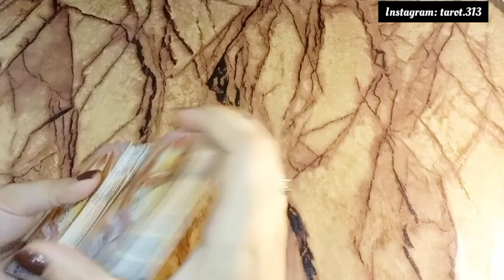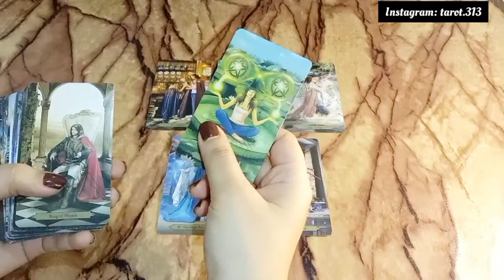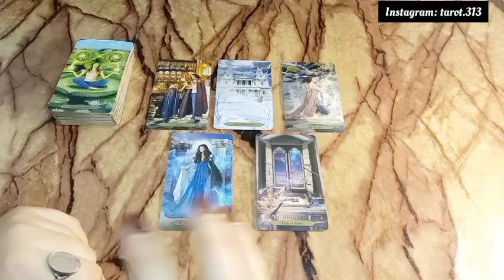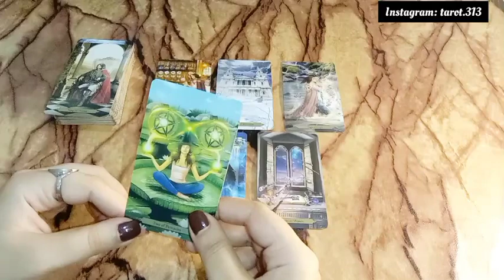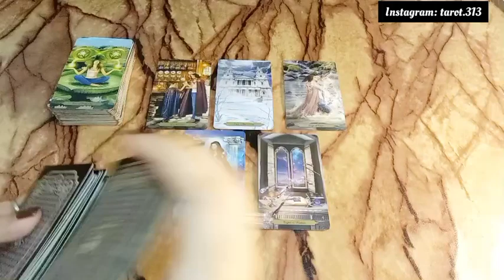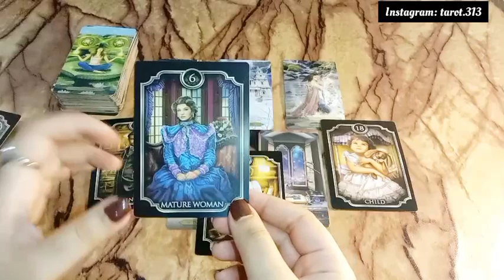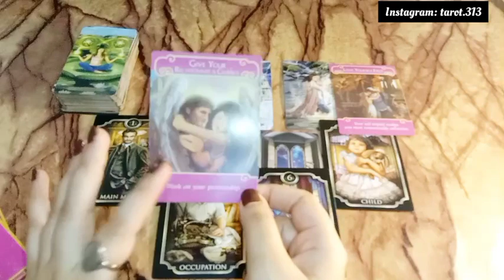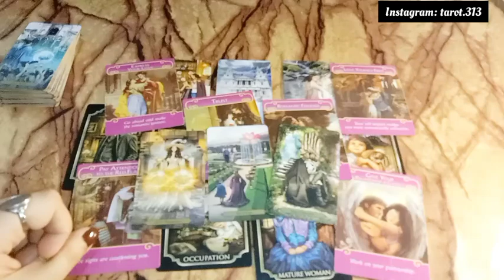Current feelings of your crush 💕currentfeelings